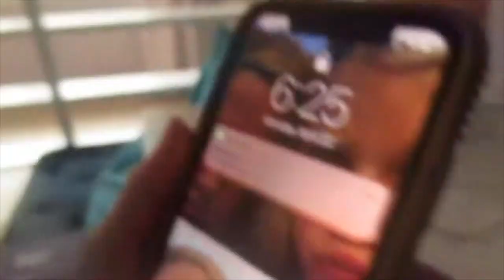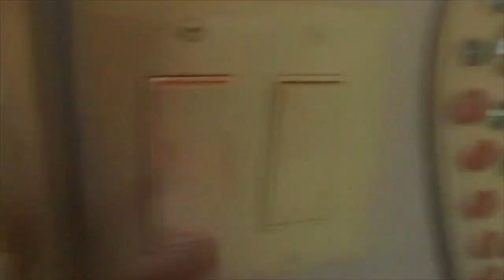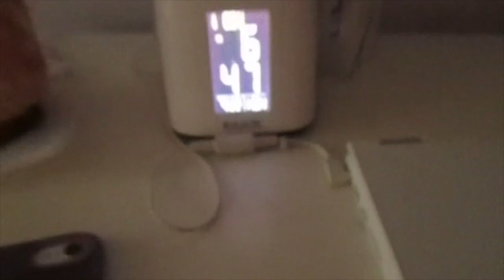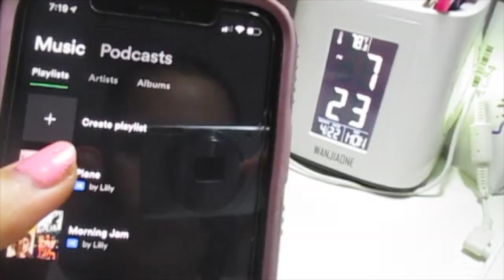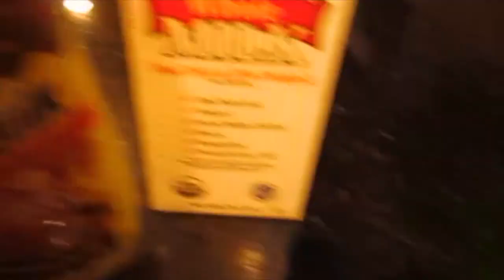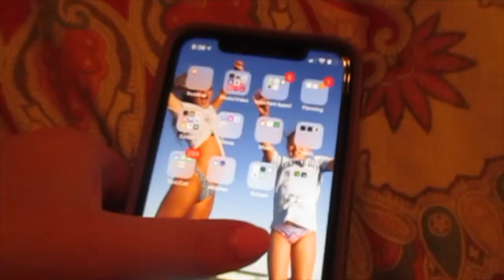My Spring Night Routine 2019!